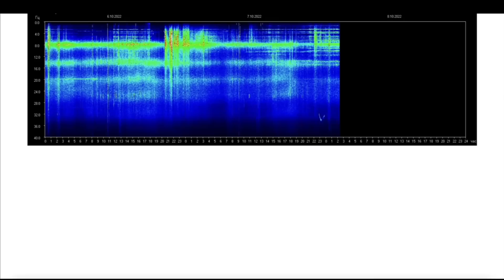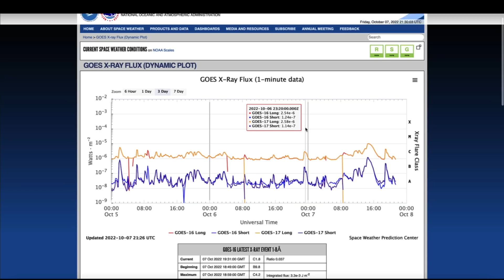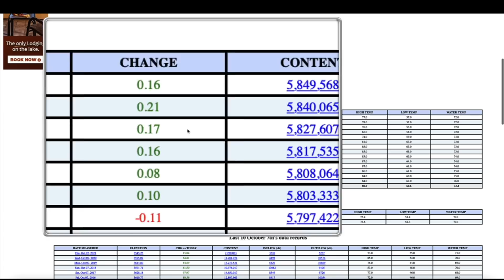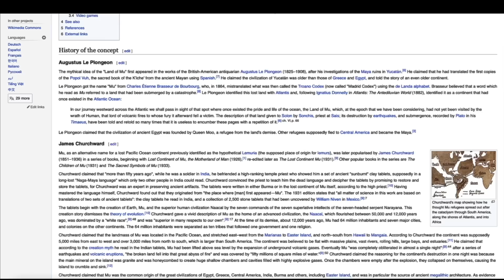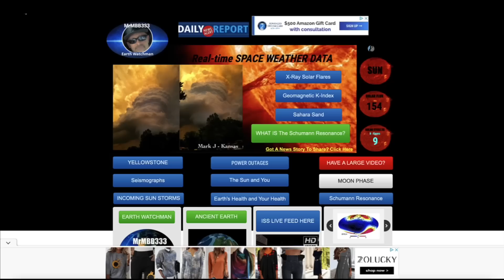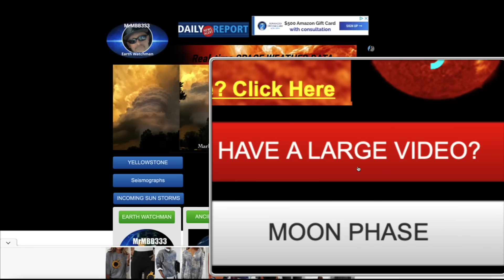Is a NEW Supercontinent forming or a LOST ONE RETURNING to the Pacific Ocean!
MRMBB333
                                        2487 S. Gilbert Rd,